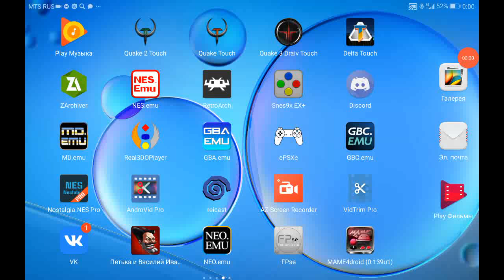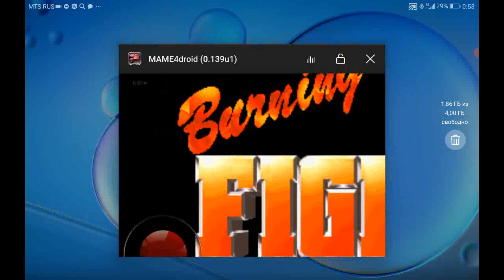Burning fight. Arcade. Android.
Mamedroid Emulator. Record by Az Screen Recorder.